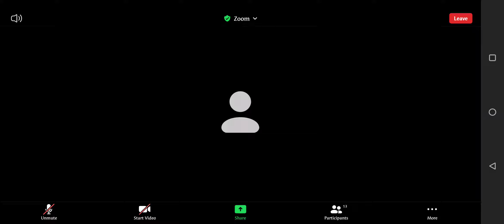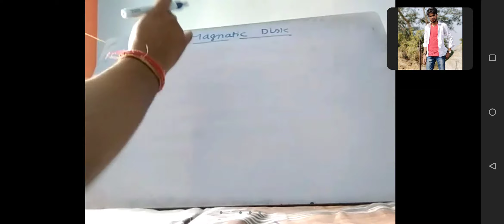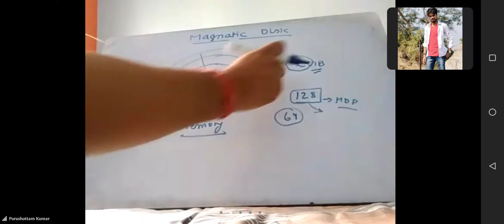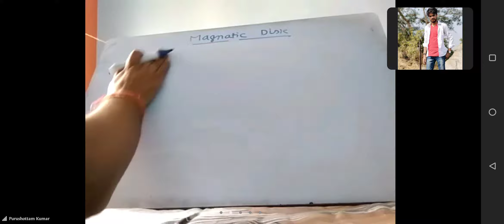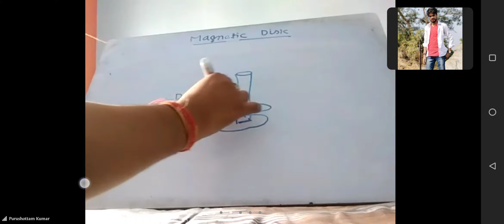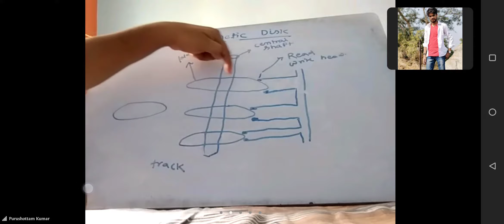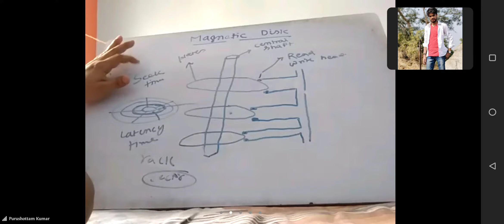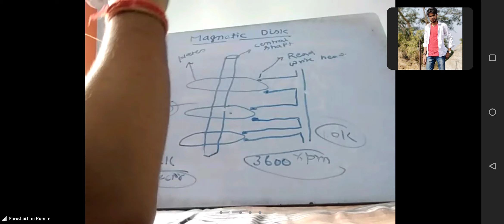FUNDAMENTALS LECTURE ( 4 JUNE ) ( MAGNETIC DISK )